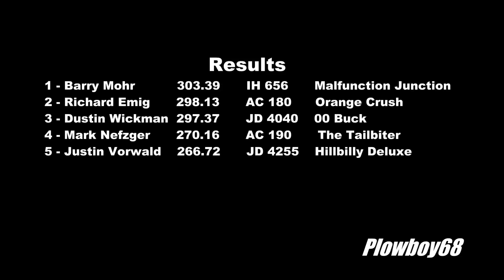ECIPA 6,700lb LLSS Tractors in Manchester, IA 7-16-2016